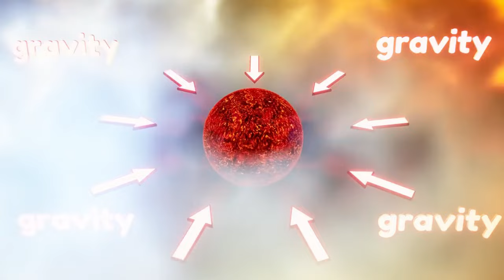Earth's Terrifying Destiny in 5 Billion Years! - English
Welcome to our chilling exploration of the distant future! In this gripping video, witness the terrifying fate that awaits Earth in a staggering 5 billion years. Brace yourself as the Death Star, an unstoppable cosmic force, devours an entire planet, offering us a spine-tingling glimpse into our own planet's eventual demise.

Prepare to be captivated as we delve into the scientific theories behind this cataclysmic event, unraveling the mysteries of stellar evolution and the ultimate destiny of our beloved planet. Join us on this mind-bending journey as we combine cutting-edge visual effects, expert analysis, and jaw-dropping simulations to paint a vivid picture of what lies ahead.

Discover the staggering power of a cosmic destroyer capable of obliterating entire worlds, leaving no trace behind. As we delve deeper into the abyss of the universe, we'll explore the awe-inspiring forces at play and unravel the cosmic ballet that governs the life and death of celestial bodies.

From the mind-blowing scale of the Death Star's devastation to the implications it holds for our planet's future, this video will leave you in awe and contemplation. It's a wake-up call that reminds us of the impermanence of our existence and the fragility of our home in the vast cosmos.

Don't miss this thought-provoking and visually stunning journey into the depths of time and space. Join us as we peer into the future, offering a glimpse into a fate that awaits Earth in 5 billion years. Buckle up and prepare for a rollercoaster of emotions as we explore the unimaginable!

Are you ready to embark on this mind-expanding adventure? Let's dive in!